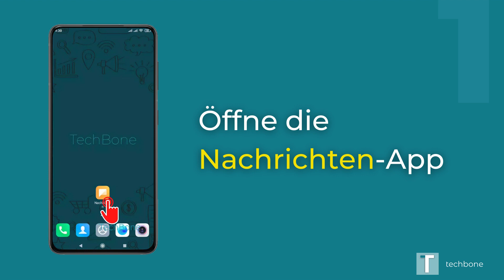Nachrichten als Gelesen markieren - Xiaomi [Mi Nachrichten]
Du möchtest wissen, wie man auf dem Xiaomi-Smartphone Nachrichten als Gelesen markieren kann? Diese Anleitung zeigt dir, wie es unter Android 10 / MIUI 12 in der "Mi Nachrichten"-App geht.

0:00 Intro
0:05 Öffne die Nachrichten-App
0:15 Tippe und halte eine Unterhaltung
0:25 Als gelesen markieren